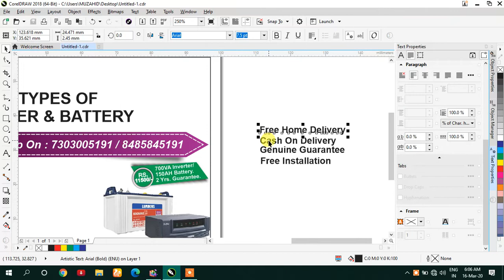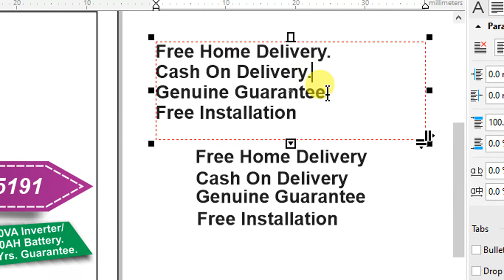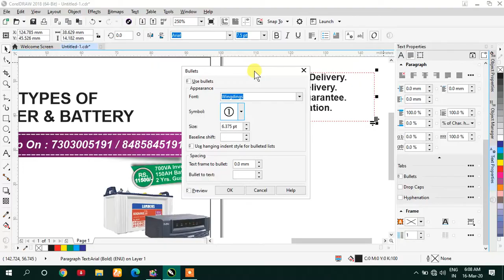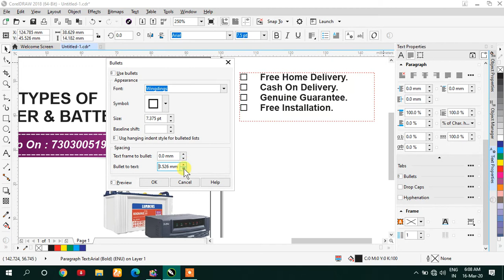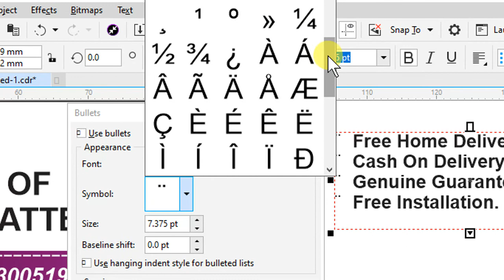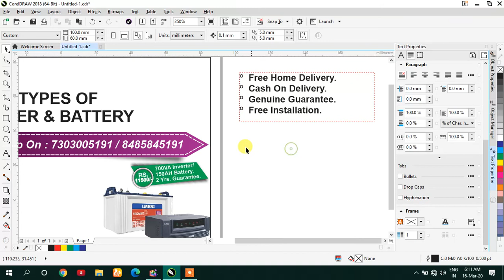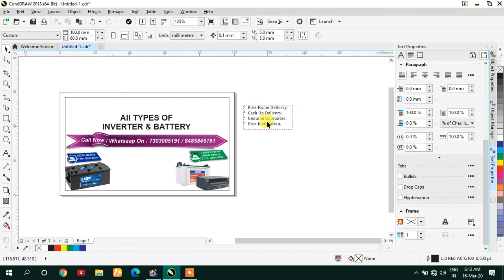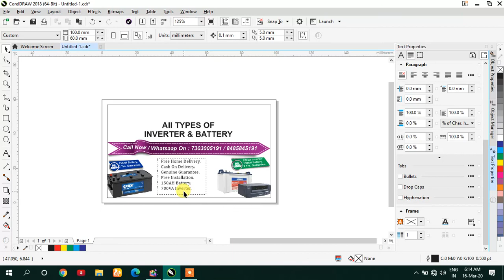How to use bullet,Drop Cap, and Hyhenation in corelDraw X8 in hindi